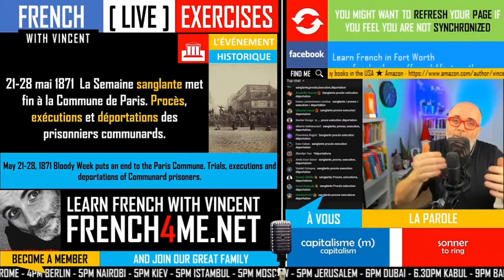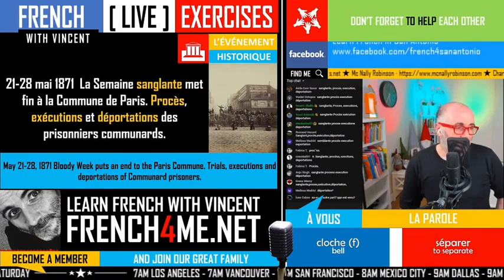Your daily 30 minutes of French exercises # 196